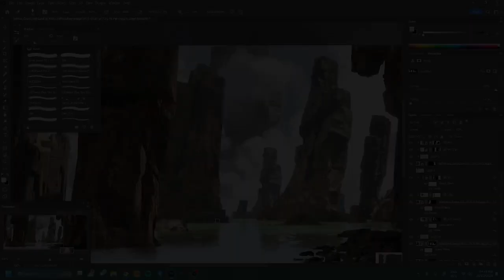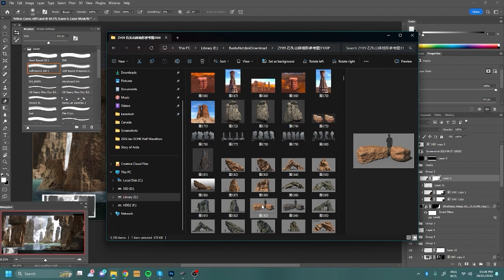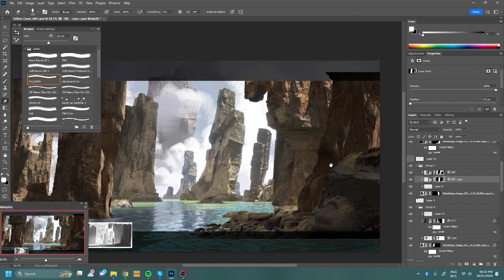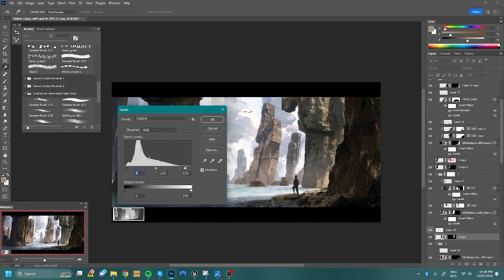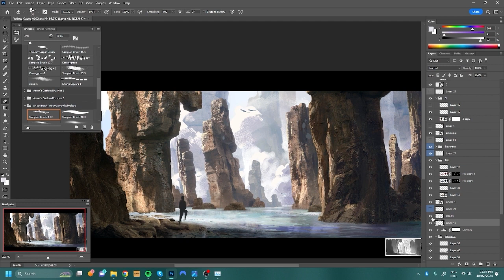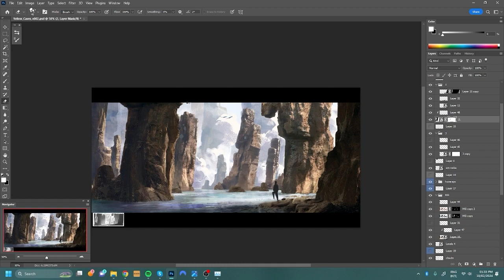Yellow Caves - Concept Art Painting Process (Story of Arda)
--- MORE ARTWORKS ---